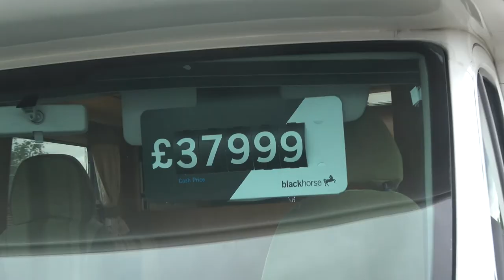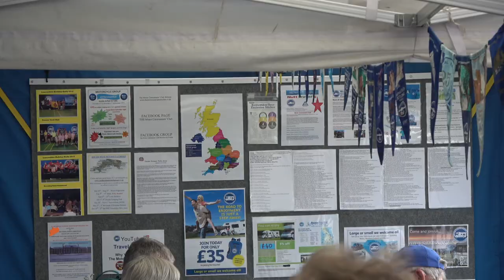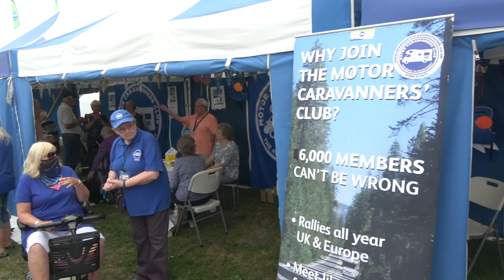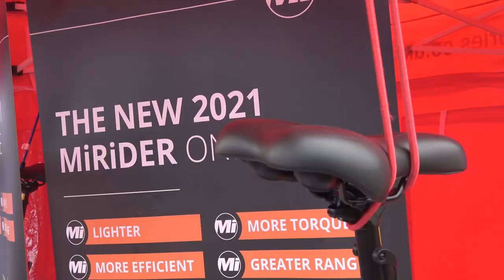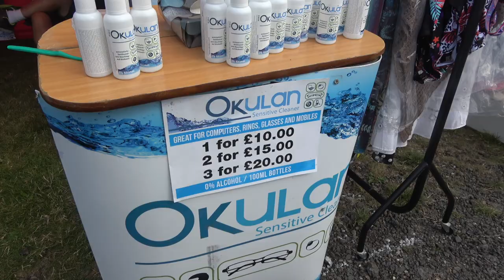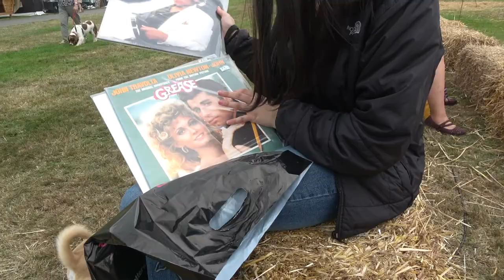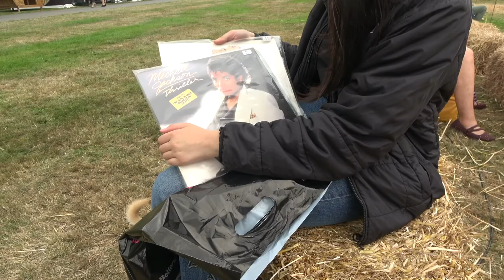The Western Motorhome & Campervan Show Malvern 2021 and lone star action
nice day out